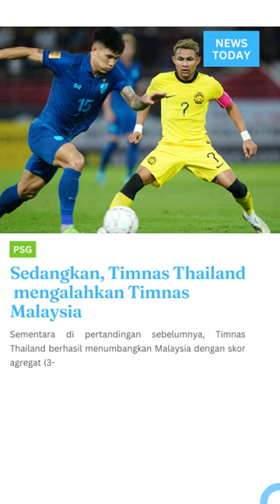Pertandingan Vietnam vs Thailand dalam final Piala AFF 2022 leg pertama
Prediksi pertandingan Vietnam vs Thailand dalam final Piala AFF 2022 leg pertama di Stadion My Dinh, Jumat 13 Januari 2023, pukul 19.30 WIB.

Pada pertandingan sebelumnya, Timnas Vietnam berhasil menumbangkan Timnas Indonesia dengan skor 2-0. Dalam laga tersebut, Vietnam mampu unggul cepat ketika laga baru berjalan tiga menit ditorehkan Nguyen Tien Linh.

Sementara di pertandingan sebelumnya, Timnas Thailand berhasil menumbangkan Malaysia dengan skor agregat (3-1). Di leg pertama menelan kekalahan 0-1 dan di leg kedua meraih kemenangan 3-0.

Duel Vietnam vs Thailand diprediksi akan berjalan sangat sengit. Keduanya pun sama-sama memiliki kualitas pemain luar biasa. Namun Thailand sedikit diunggulkan setelah berstatus juara bertahan.

Prediksi Susunan Pemain
Vietnam: Dan Vang Lam: Doan Van Hau, Nguyen Thanh Chung, Que Ngoc Hai, Ho Tan Tai, Bui Tien Dung, Do Hung Dung, Nguyen Hoang Duc, Nguyen Quang Hai, Pham Tuan Hai, Nguyen Tien Linh.

Thailand: Kampol Pathomakkakul, Suphanan Bureerat, Pansa Hemviboon, Kritsada Kaman, Sasalak Haiprakhon, Ekanit Panya, Peeradon Chamratsamee, Theerathon Bunmathan, Sarach Yooyen, Bordin Phala, Teerasil Dangda.

05-06-19 Thailand vs Vietnam
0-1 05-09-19 Thailand vs Vietnam
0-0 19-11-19 Vietnam vs Thailand
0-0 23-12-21 Vietnam vs Thailand
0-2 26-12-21 Thailand vs Vietnam 0-0.

5 Pertandingan Terakhir Vietnam
27-12-22 Vietnam vs Malaysia 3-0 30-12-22 Singapura vs Vietnam
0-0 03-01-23 Vietnam vs Myanmar
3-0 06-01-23 Timnas Indonesia vs Vietnam
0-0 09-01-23 Vietnam vs Timnas Indonesia 2-0.

5 Pertandingan Terakhir Thailand
26-12-22 Thailand vs Filipina 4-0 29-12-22 Indonesia vs Thailand 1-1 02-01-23 Thailand vs Kamboja 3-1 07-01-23 Malaysia vs Thailand 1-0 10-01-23 Thailand vs Malaysia 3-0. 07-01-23 Malaysia vs Thailand 1-0.

Prediksi Skor Akhir Vietnam vs Thailand 1-1